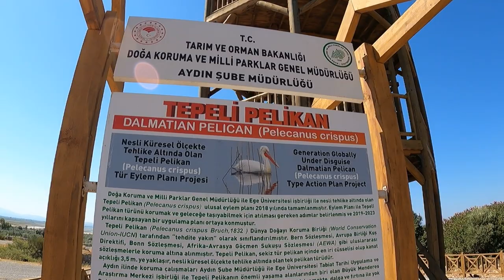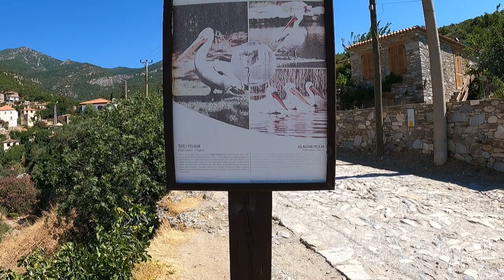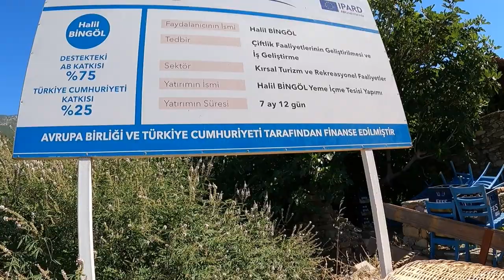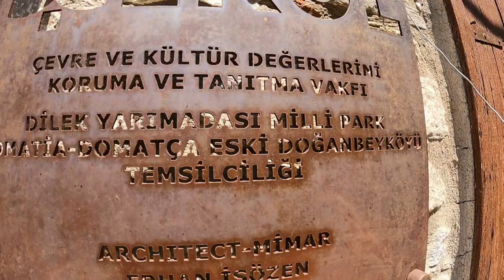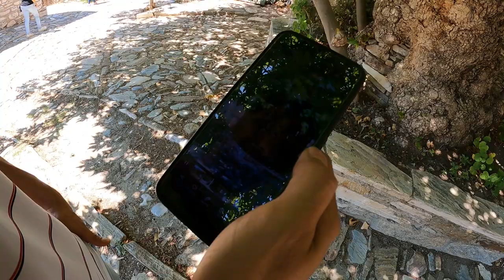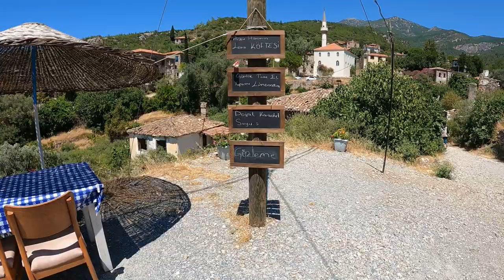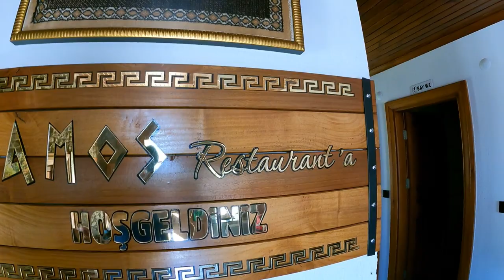KEŞFEDİLMEMİŞ -RUM KÖYÜ / SÖKE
Aydın ilinin Söke ilçesine bağlı küçük, sakin, huzur dolu köyü Doğanbey’in geçmişi M.Ö 7. yüzyıla dek uzanıyor. 1924 yılındaki mübadeleye kadar Rum halkının yaşam sürdüğü köy sırtını antik adıyla Mykale, günümüzdeki adıyla Dilek (Samsun) Dağları’na yaslıyor. Rumlar’dan kalan ve günümüzde yeni sahipleri tarafından restore edilen taş evleri, dar sokakları ve doğal güzellikleri ile Doğanbey Köyü âdeta keşfedilmeyi bekleyen bir açık hava müzesi gibi.
Doğanbey’de ilk yerleşim 1850’lerden sonra sıtmadan kaçan Rumlar’ın Padişah Abdülaziz’in fermanı ile burada ikamet etmesiyle başlamış. Daha sonra mübadele nedeniyle Rumlar köylerini bırakıp göç etmişler. Bunun üzerine köye Türkler gelip yerleşmiş.

Doğanbey’e nasıl gidilir?
Doğanbey’e özel aracınızla gitmek isterseniz Söke’nin çıkışında Didim-Milas/Bodrum karayolunda ilerlerken Priene ve Eski Doğanbey’i gösteren tabelaları takip edin. Güllübahçe’den yola devam edince Priene Antik Kenti yol ayrımına geliyorsunuz. Atburgazı ve Tuzburgazı’nı geçtikten sonra Eski Doğanbey tabelasını görüyorsunuz.